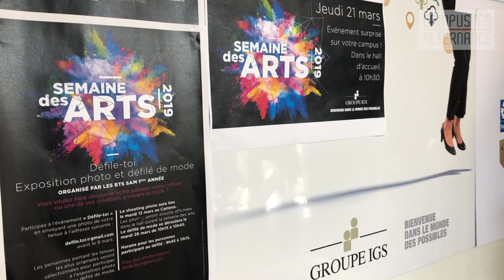GROUPE IGS TOULOUSE | Semaine des arts : flashmob des étudiants de Campus IGS Alternance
Le lancement de la semaine des arts a été fait en musique et en danse ! En effet, les étudiants en 2ème année BTS Assistant Manager de Campus IGS Alternance ont fait une flash mob, un rassemblement éclair, à travers la mobilisation d’un groupe de personnes initiées en amont à la chorégraphie.

Bravo aux étudiants à l'initiative de l'événement, aux danseurs et aux formateurs Sabrina Vidal, Sylvie Camus et Marie Françoise Chouzy pour les avoir accompagnés dans ce projet.
Nos étudiants sont pleins de ressources et de projets !

Réalisation et montage : Guillaume Pannetier, Axel Martin et Antoine Vitton